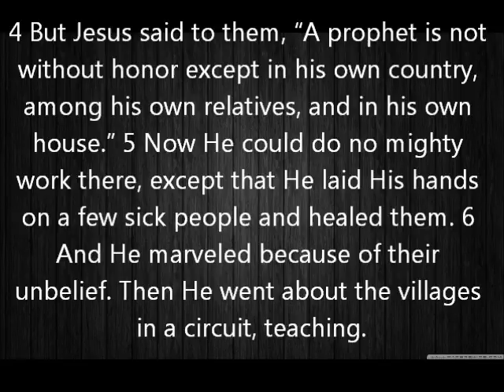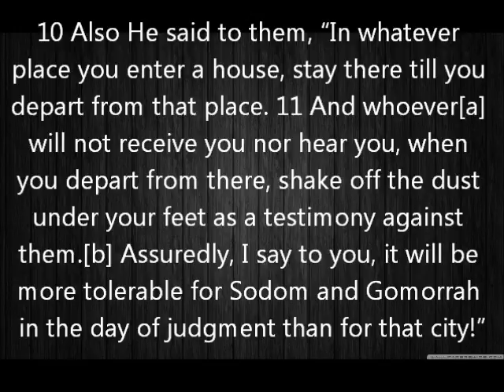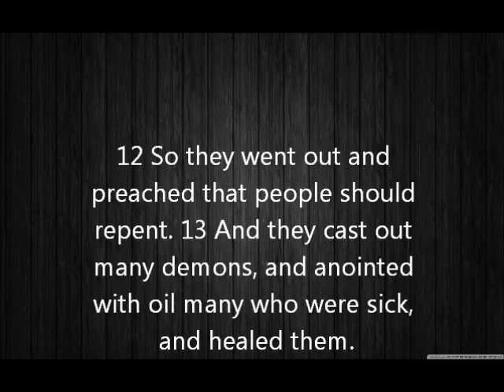Pray for self control english